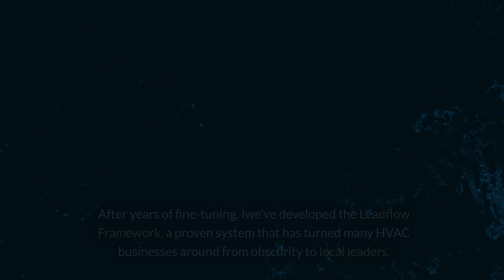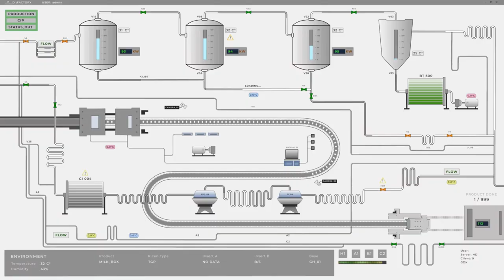HVAC Leadflow Flywheel Consultant VSL - USA